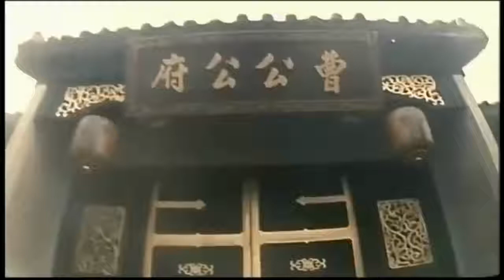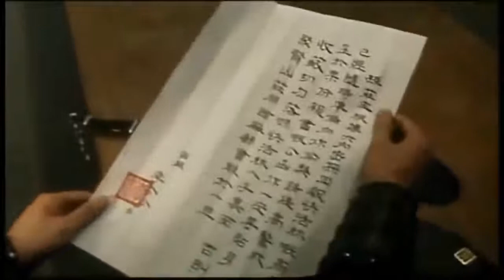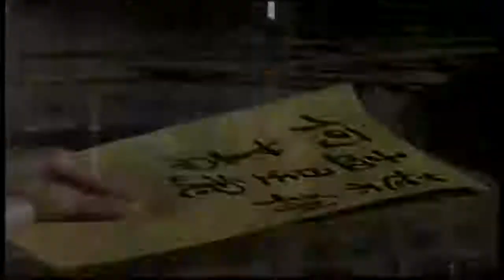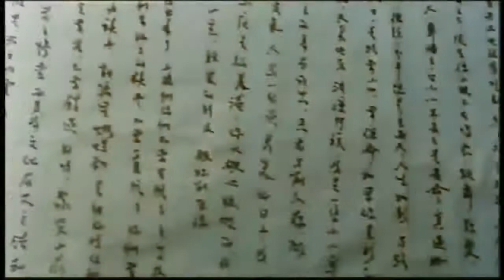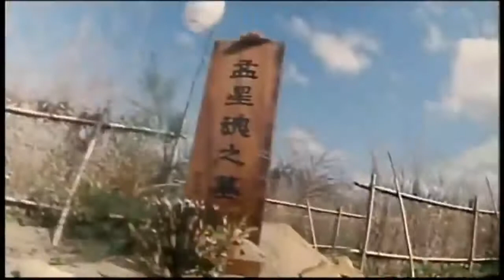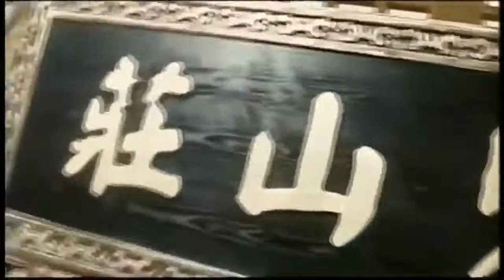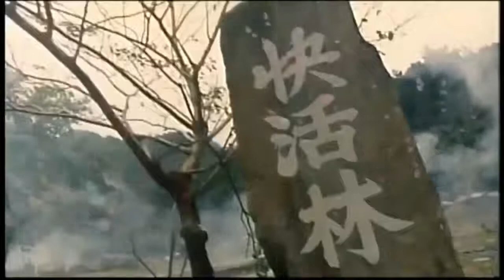Phim lẻ hành động võ thuật hồng kông xưa hay nhất Chung Tử Đơn ACTPHIM